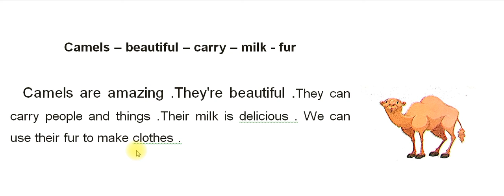لغة إنجليزية للصف الرابع الإبتدائى . براجراف عن " الجمال " " Camels "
Camels – beautiful – carry – milk - fur
   Many animals live in our country .Crocodiles are huge and scary .Spiders are helpful .Sankes are dangerous . Animals are important .

   Camels are amazing .They're beautiful .They can carry people and things .Their milk is delicious . We can use their fur to make clothes .